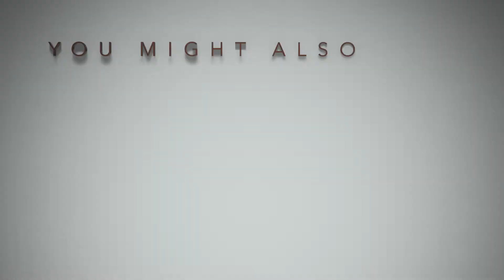Top Alcohol Funny Car Eliminations 2018 | INDIANAPOLIS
Round one of Top Alcohol Funny Car at the NHRA LODRS Division 3 event. This race was at Lucas Oil Raceway in Indianaplois.